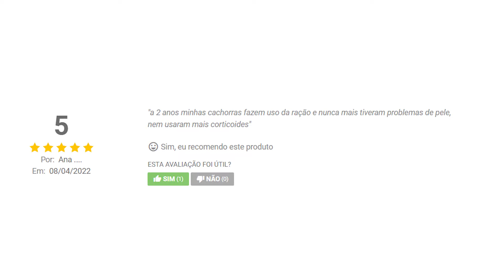CACHORRO COÇANDO | 2 Anos Livre de Remédios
É possível melhorar a situação do cachorro coçando só mudando a ração. Veja esse vídeo e descubra se o caso da Ana pode ser igual ao seu.

🌼 TODA VENDA NA LOJA, FAZEMOS UMA DOAÇÃO (link de auditoria)

🐾 TENHA UM CÃO COMPORTADO
• Só 15 minutos por dia para ver resultados em poucos semanas. Conheça a metodologia passo a passo que ensina +12 comportamentos desejados como: xixi no lugar certo, passear sem puxar, não pular em visitas ou latir o tempo todo.

Cachorro coçando pode ser normal, ou então, até uma crise de alergia gerada por diversos gatilhos.

Uma forma de filtrar se a coceira é algo passageiro ou clínico é levar na pessoa veterinária e observar se a medicação é suficiente para controlar a situação.

Pois para além da medicação, cachorro coçando pode ser um traço comportamental querendo chamar sua atenção.